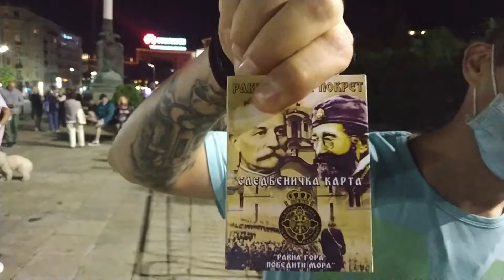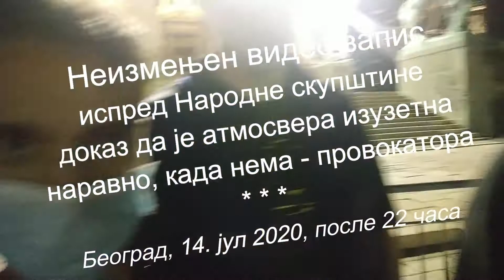Dragan Petrušić: "Kada nema raznih zlih provokatora, atmosvera ispred Narodne skupštine - izuzetna!"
Драги гледаоци канала ФРОНТ 69, ова емисија спада у оне ретке када никакав пропратни текст није потребан; шта више, најбоље је да одмах кликнете на логотип овог канала и уз омиљен освежавајући напитак погледате сваки минут (13 минута и 35 секунди), јер у знаку неочекиваног протеже се до самог краја; *ваљда мени верујете на реч!
Забележено и неизмењено: 14. јула 2020, после 22 часа, на платоу испред Народне скупштине Србије.
*(видео и монтажа: Д.П)